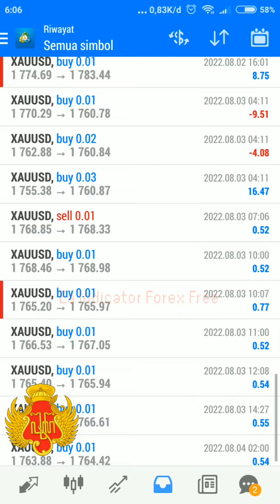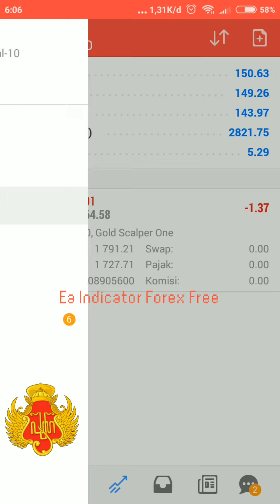Gold Scalping Real Account review | Trading Gold | 4 Agustus 2022